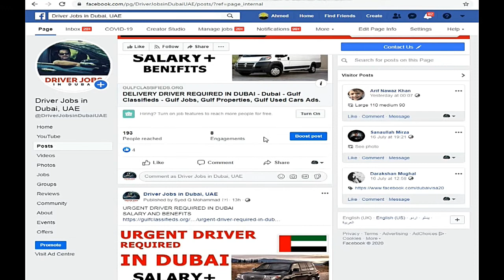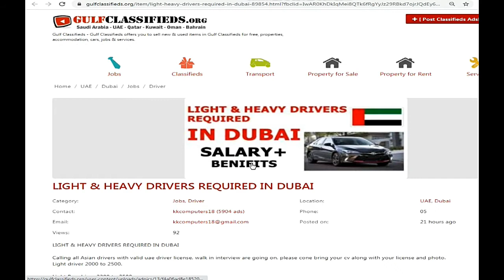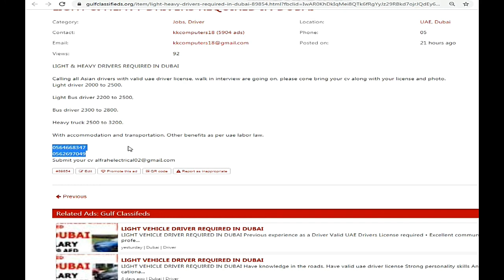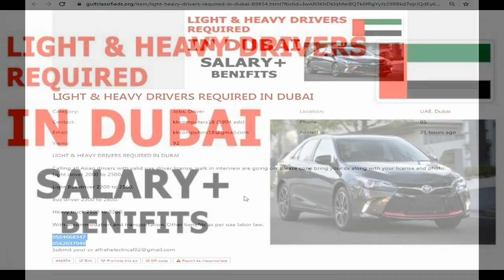LIGHT & HEAVY DRIVERS REQUIRED IN DUBAI| How to Apply | Driver Jobs in Dubai UAE